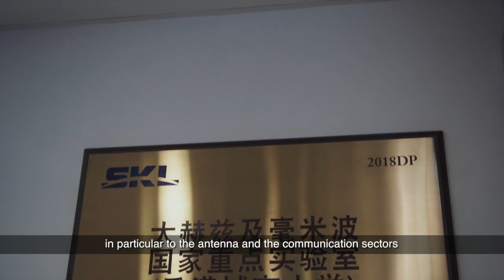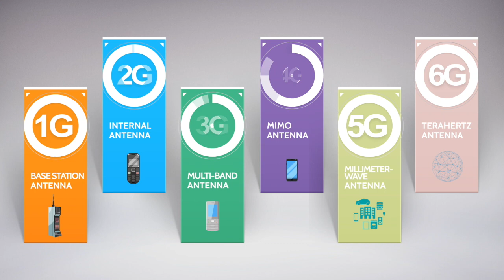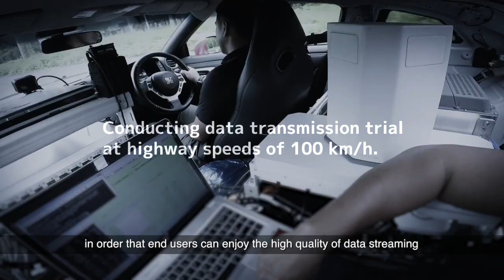CityU EE: Research Projects by Dr Steve Wong 2020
Smart Reconfigurable Surfaces for 6G, Dr Steve Wong